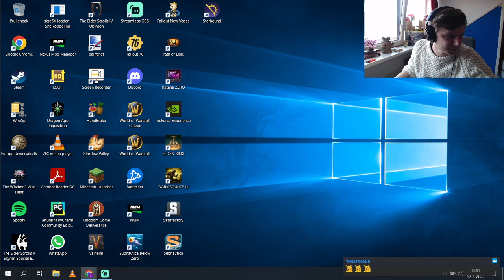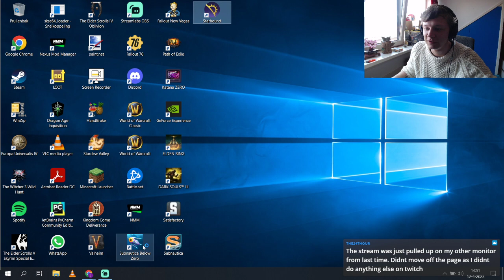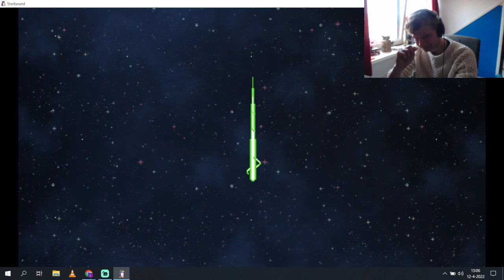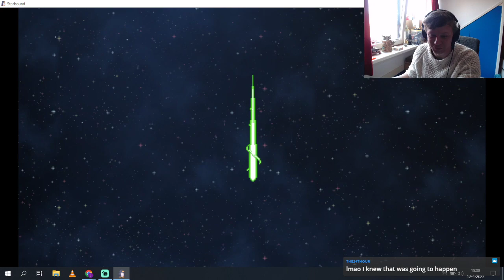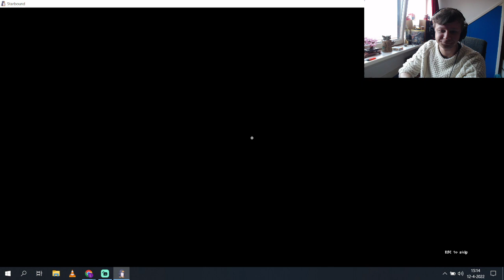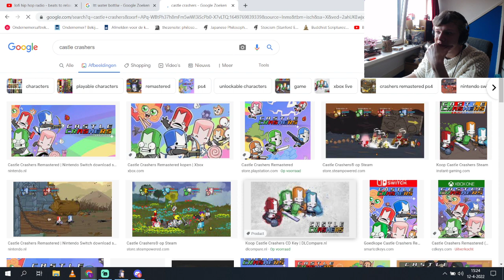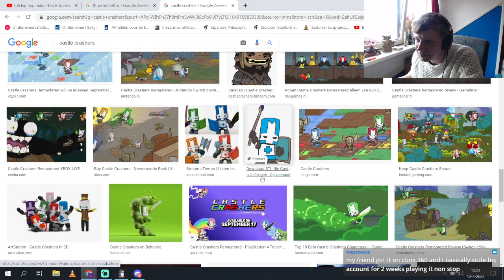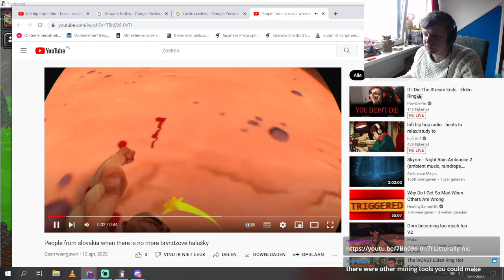Mining for Ironn